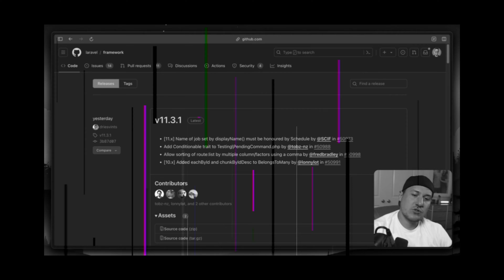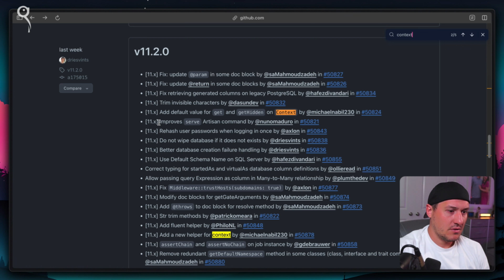💪 V 11.3.1 (Mantenha - sem medo - seu LARAVEL atualizado) 👀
TUDO SOBRE LARAVEL 🐧 | 💪 V 11.3.1 (Mantenha - sem medo - seu LARAVEL atualizado) 👀

Atenção e ATENÇÃO: Esse vídeo é um TRECHO da LIVE "😲 MINHAS IDEIAS DE ONDE USAR WEBSOCKET ✅ 👀 que foi transmitida em 11 de Abril de 2024; você também pode assistir na íntegra agora mesmo para acompanhar a continuidade e todo o contexto. [LEMBRANDO] As lives semanais são divididas em 3 blocos: 1 - Atualizações Laravel; 2 - O próprio tema da live; e 3: Respostas às dúvidas com Dicas de carreira!

(Bons estudos! 👍 e deixe seus comentários 😉)

🐧ENVIE SUAS SUGESTÕES DE TEMAS PARA A PRÓXIMAS LIVES 🐧